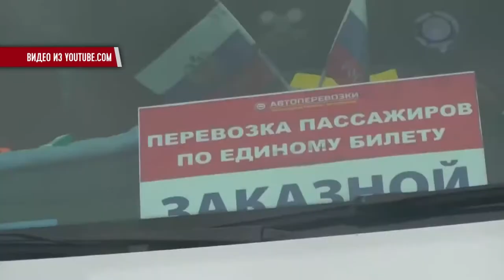На Керченской переправе остановились паромы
Ухудшение погодных условий снова остановило переправу через Керченский пролив. Детальнее – в сюжете Черноморской ТРК.

Мы рядом!